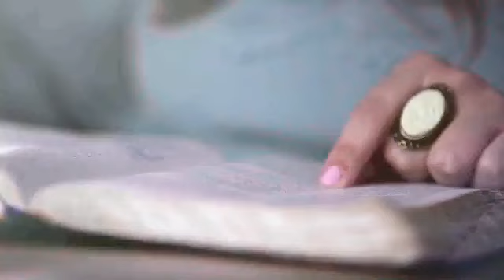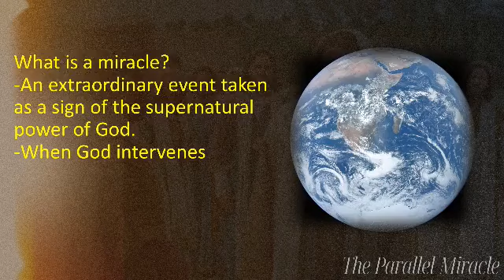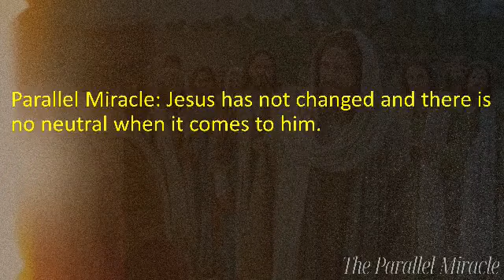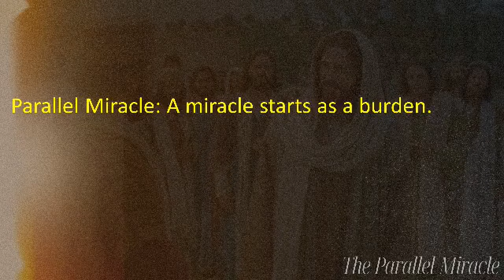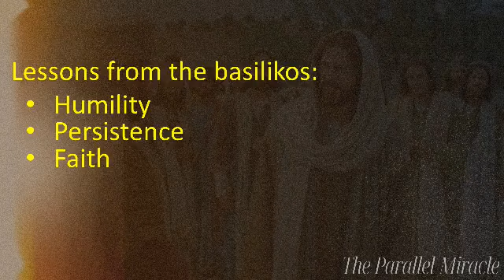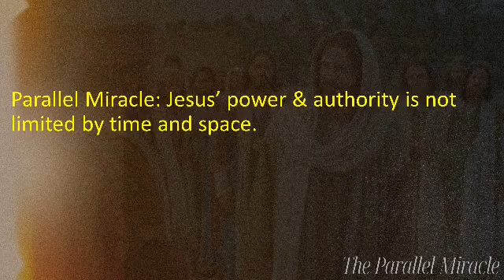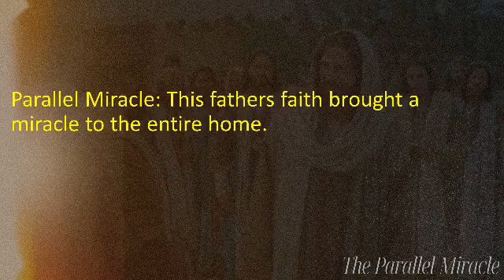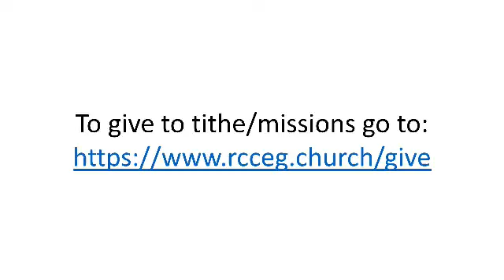Sunday Service 1/7/24: Miracle Month-Week 1 (The Parallel Miracle)